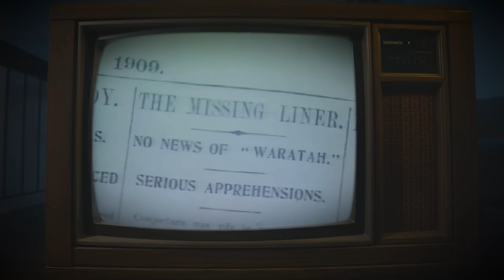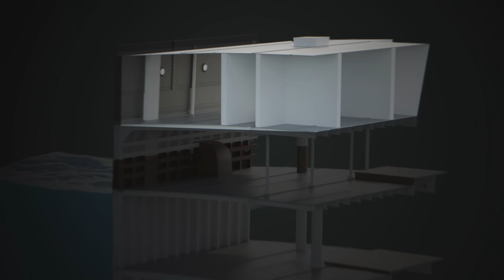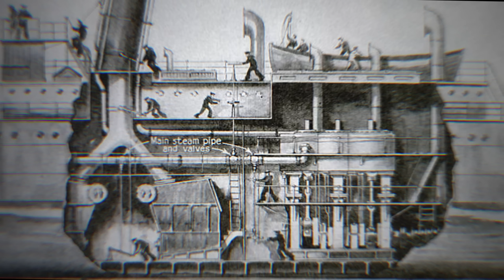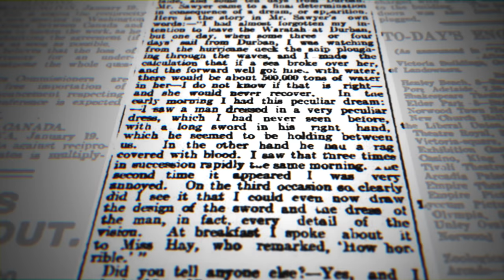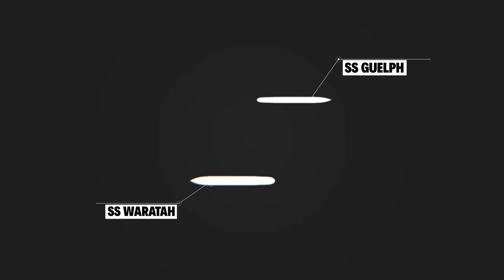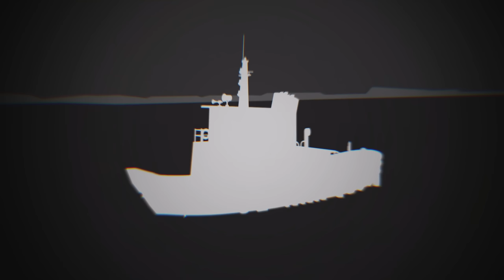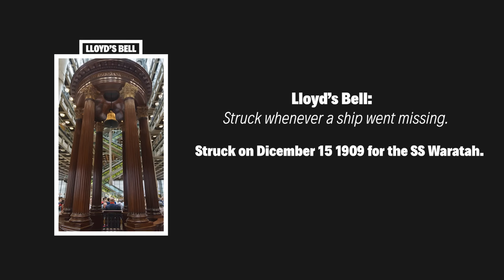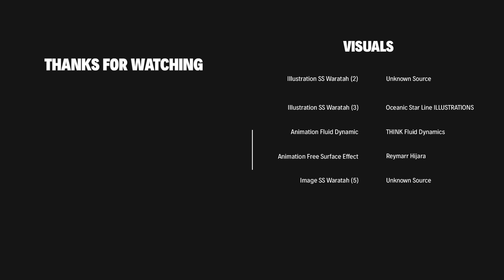The Waratah Mystery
Feel absolutely free to suggest new video ideas in the comment section, I would highly appreciate it.

| ADDITIONAL CREDITS |

Vector Icon: Icon made by Freepik from Humans 3 pack

Soundtrack playing during "Chapter 1: The Construction":
Relaxing Handpan Music for Meditation and Yoga

Special thanks to Gavriel Bar-or for providing plenty of High Resolution images and exterior models of the vessel.

| CORRECTIONS |

I am aware of the wrong pronounciation of the word "Geelong". I should've probably researched more how to pronounce it.

| SUBTITLES |
English Subtitles Kindly Submitted By: JH

If you would like to translate the video in your language, feel free to send an email at " ", that would be greatly appreciated.

| Chapters |
0:00 Intro
2:04 Chapter 1 | The Construction
3:49 Chapter 2 | The Maiden Voyage
6:24 Chapter 3 | The Doomed Trip
10:16 Chapter 4 | Possible Sightings
12:08 Chapter 5 | The Searches
16:36 Chapter 6 | Theories
18:44 Outro